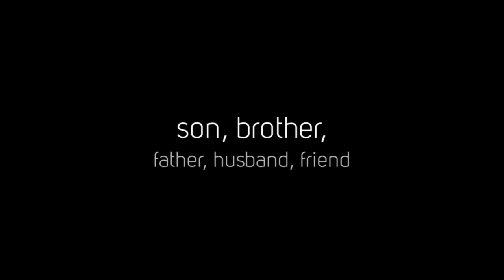We Miss You Josh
This video was created and played a Josh’s funeral.

Joshua Christian Livingston
07/27/1978- 10/01/2021